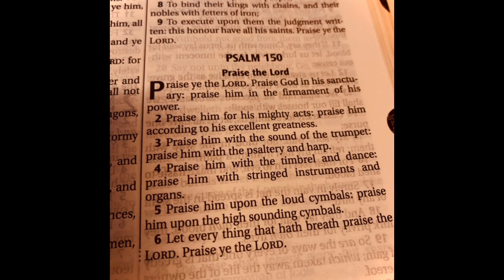Justin Haughton - I Praise God (Official Audio)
I Praise God. My first song. I made this song to simply Praise God, for He has been very good to me. God bless you in Jesus’ name.

Praise God. Jesus is Lord.